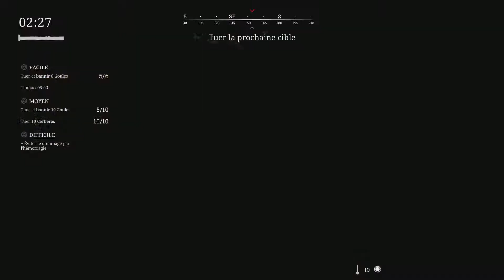HUNT: SHOWDOWN ESSAIS, DELTA LAWSON, La mère de la prise de risques (Difficile)